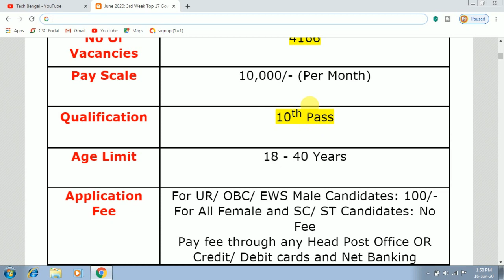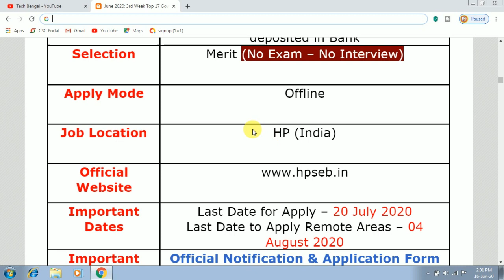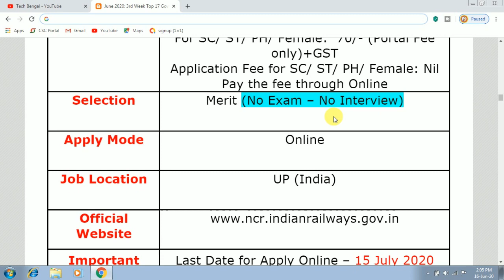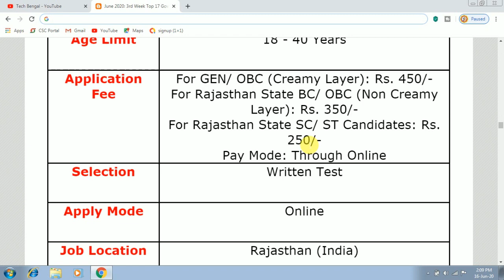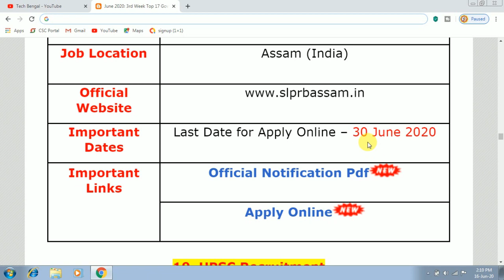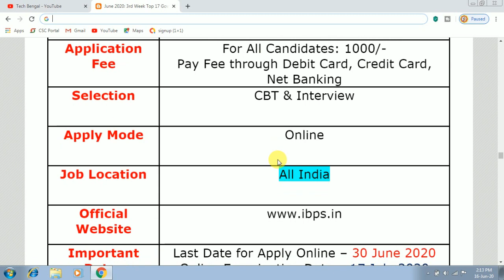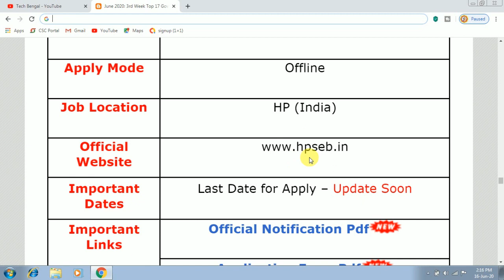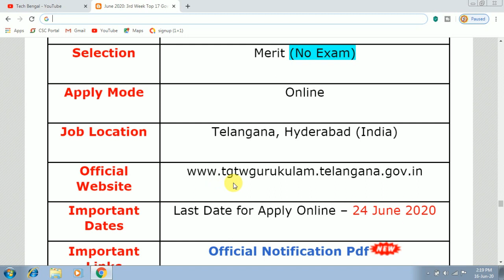Chakrir Khobor || Latest Recruitment 2020 || Latest Government Jobs 2020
Chakrir khobor
 Job
 Recruitment
 Tech Bengal
চাকরির খবর 2020
govt jobs circular 2020
government jobs bengali